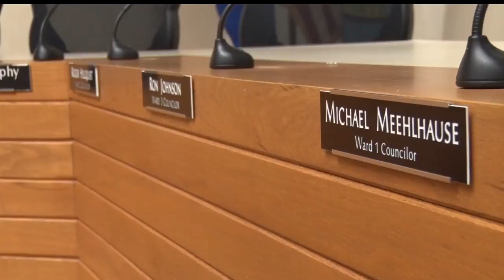Bemidji To Hold Special Election To Fill Ward 4 Vacancy